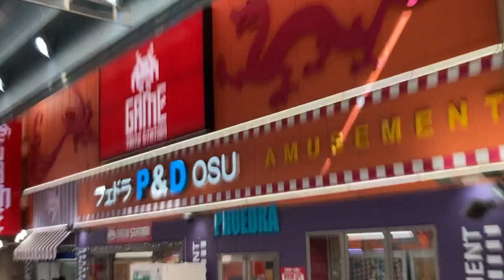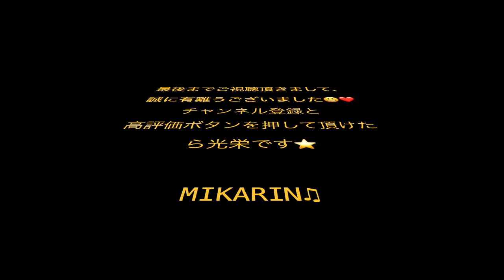【第44回大須大道町人祭2023】10/15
こちらから登録して下さい♪